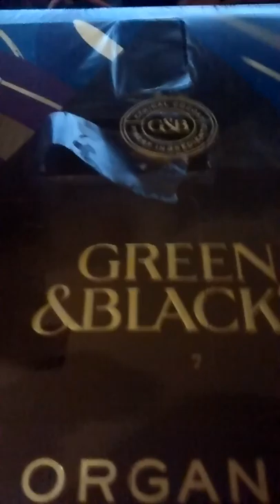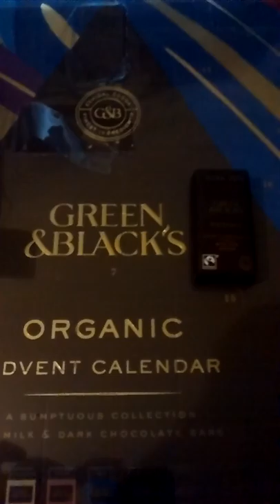Christmas Advent Calender day Five 2019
Continuing my First Christmas Advent Calender for some time now.
 We are on day Five now.

Its a Green & Blacks Organic one.